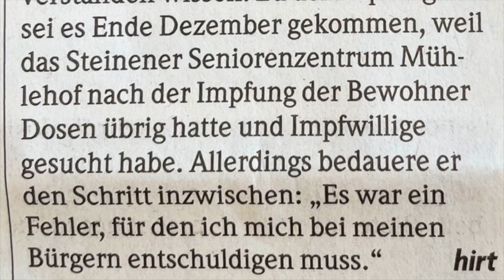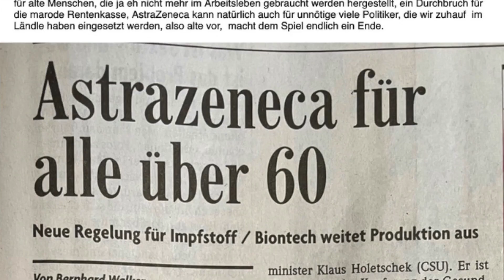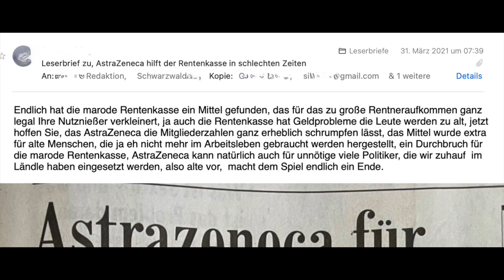Lörrach, Leserbriefe die nicht veröffentlicht wurden zum Sumpf der Lügen Junge Bürgermeister geimpft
die alten über 60 Jahre, sollen an irgend einem Montag doch Geimpft werden, mit Astra Zeneca wer weiss vielleicht hilft es der maroden Rentenkasse.